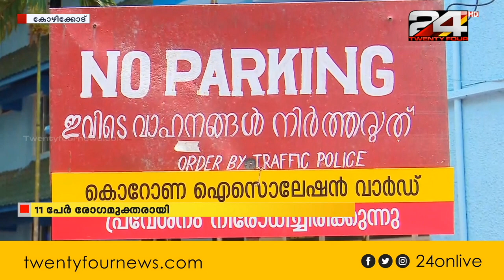കോഴിക്കോട് ജില്ലയില്‍ 12 പേര്‍ക്ക് കൂടി കൊവിഡ് സ്ഥിരീകരിച്ചു